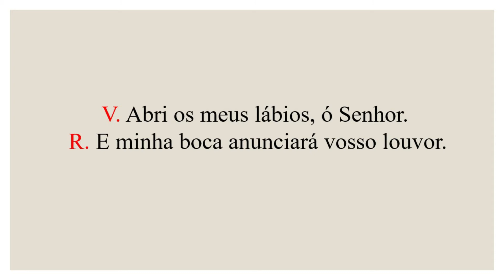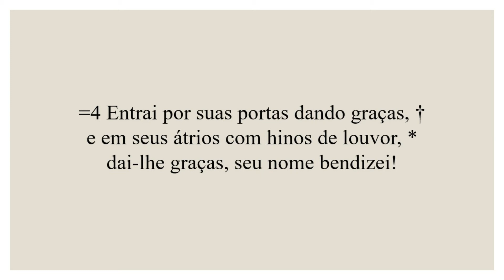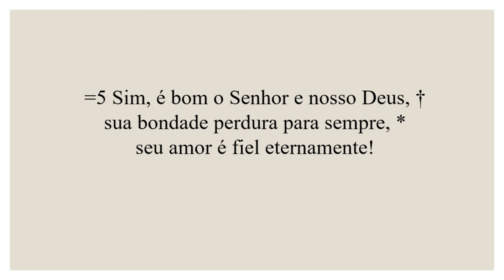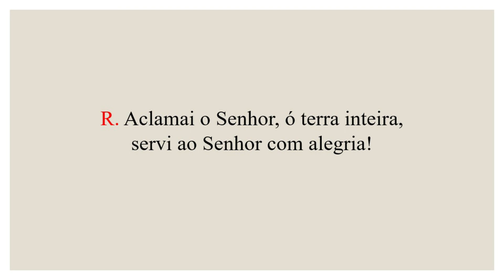Invitatório- 17 de Agosto de 2022| 20ª Semana do Tempo Comum| 4ª Semana do Saltério